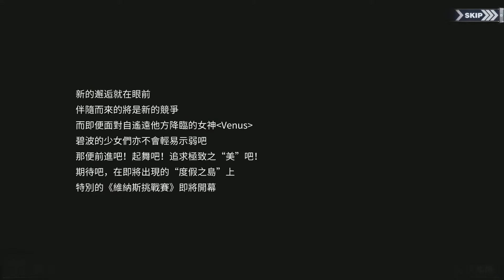碧藍航線 DOA 沙灘排球聯動 假日航線 pt1